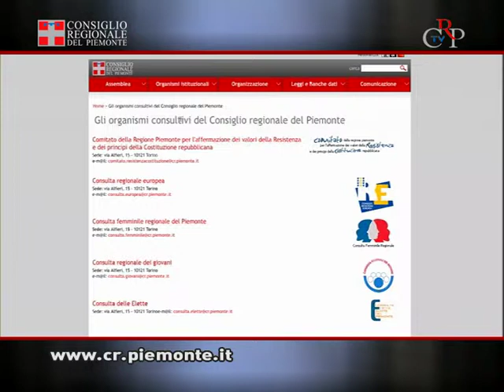CrpTv n.11 del 30 marzo 2012 - Donne e politica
In vista delle elezioni amministrative di maggio, la Commissione regionale Pari Opportunità ha organizzato, il 24 marzo a Palazzo Lascaris, il convegno dal titolo "Candidare le donne migliora la politica".
Sempre in tema di donne e politica si concludono questa settimana le lezioni del Corso di formazione organizzato dalla Consulta delle Elette. Più di 500 amministratrici hanno partecipato agli incontri che si sono tenuti da gennaio a marzo nelle otto province del Piemonte. Il materiale distribuito dai docenti e le registrazioni audiovideo delle lezioni sono scaricabili dal sito del Consiglio regionale, nella sezione della Consulta Elette.